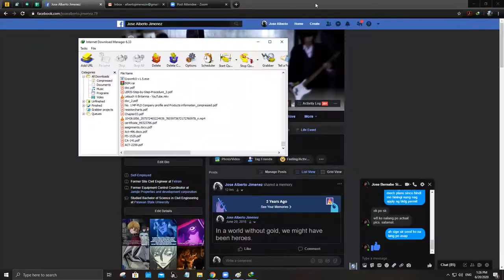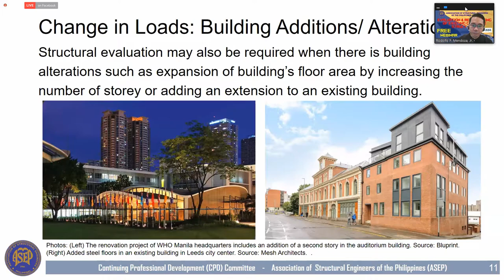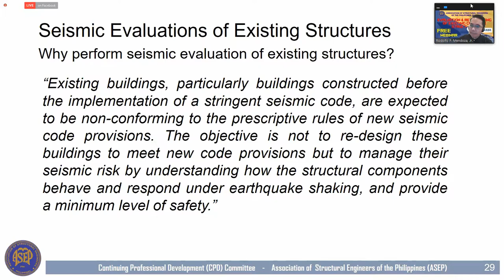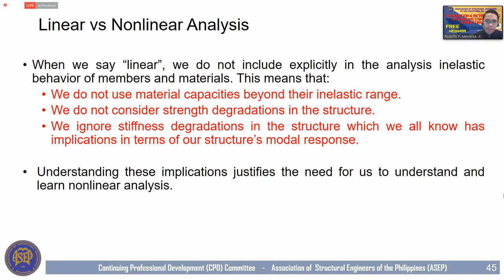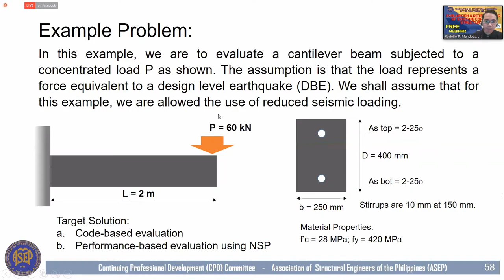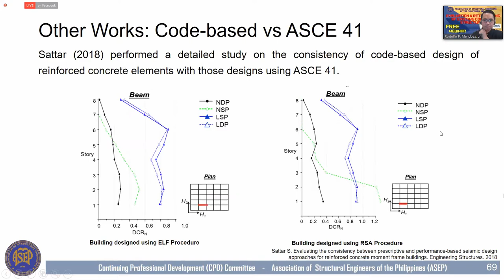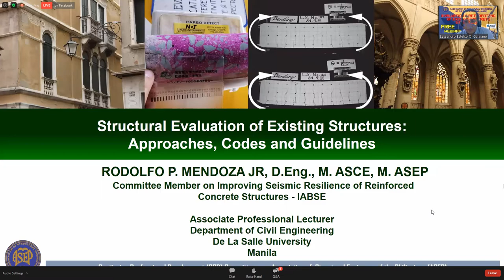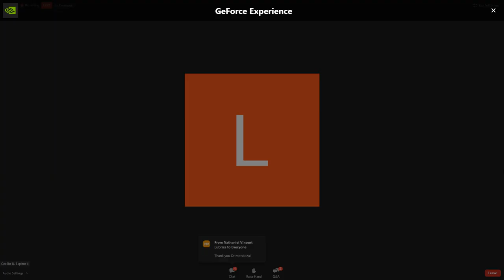Structural Evaluation of Existing Structures: Approaches, Codes and Guidelines (June 20 2020)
Structural Evaluation of Existing Structures: Approaches, Codes and Guidelines is a topic under the Evaluation and Retrofitting of Existing Concrete Structures, a free webinar of the Association of Structural Engineers of the Philippines held on June 20, 2020.

Topic Presenter: Engr. Rodolfo P. Mendoza Jr., D.Eng, M.ASEP